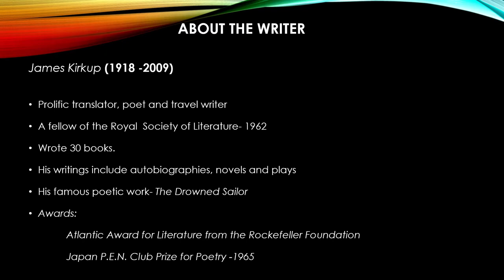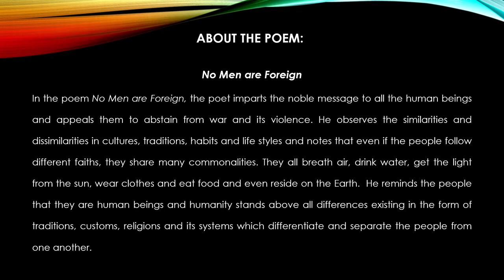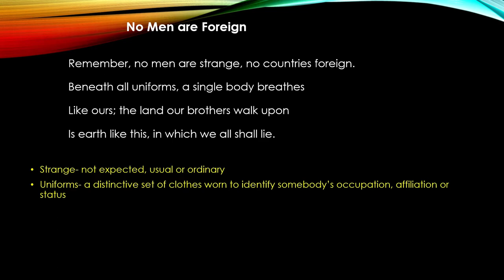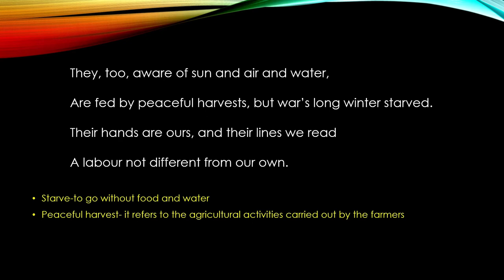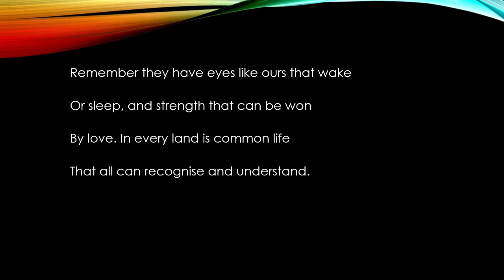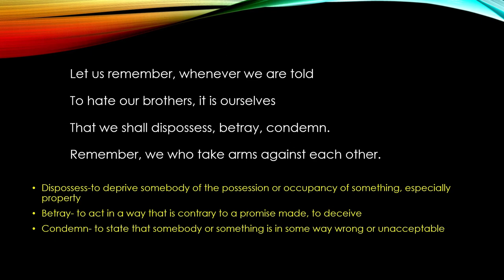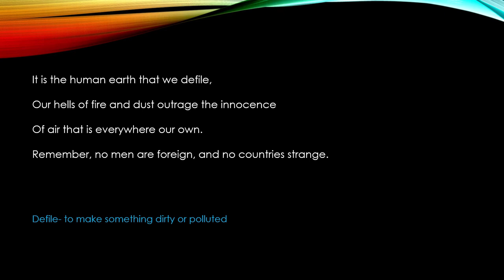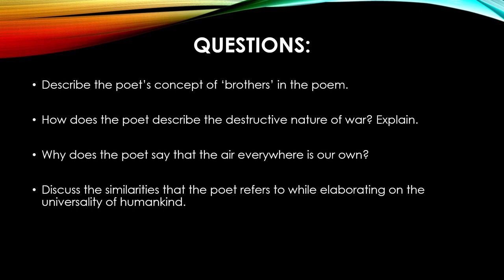NO MEN ARE FOREIGN JAMES KIRKUP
In the poem "No Men are Foreign" James Kirkup emphasizes the importance of universal brotherhood. He appeals all the nations to abstain from war, and its violence and the religious differences to save humanity and the Mother Nature. He gives utmost importance to freedom, fraternity and equality. He appeals the human beings to stand above the narrow domestic walls which separate human beings from one another.  He advocates peace and equality. He firmly believes that the people living in different parts of the globe are brothers and sisters and hence, they must not regard other people living in other countries as 'strange' and 'foreign'. Despite the religious, political, social differences existing across the globe, he reaffirms his faith in humanity and expresses the dire need of egalitarian society to reinstate the democratic values in the society.